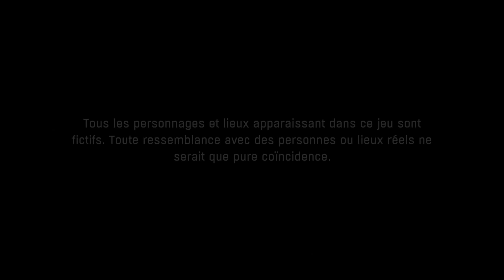Trailer Dying Light FR HD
Dying Light est un Survival-Horror dans lequel le joueur doit survivre dans une ville infestée de zombies. De jour, il s'agit d'explorer les environs et de trouver de la nourriture et des armes, mais de nuit, les zombies deviennent plus violents et partent en chasse, d'autant plus que certains monstres particulièrement forts sortent seulement au coucher du soleil...